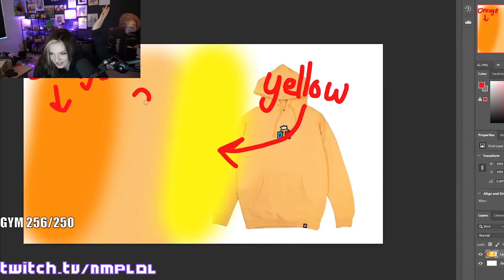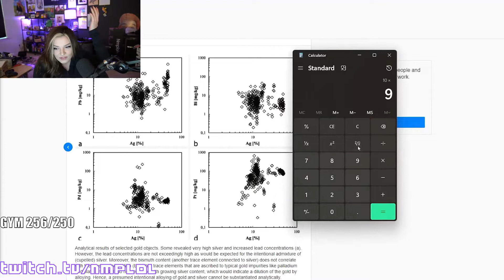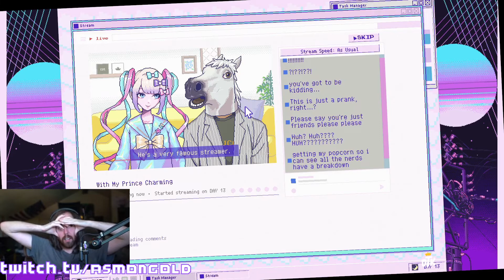Soda Asking For Advice | Twitch Clips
00:00 Soda Asking For Advice
00:26 Forsen finds solid snake in ghost hunt
01:13 T-Pain gets his PSP stolen
01:53 Forsen sniper joins the wrong lobby
02:14 Baldmongold sees someone familiar
02:58 The new Animal Crossing update is amazing
03:41 "Art School"
04:40 xQc shows the world his disgusting toe
05:04 North Korean pimp my ride
05:53 Forsen
06:38 Moon talks about his McDonalds working experience